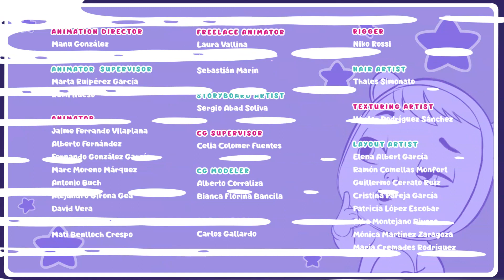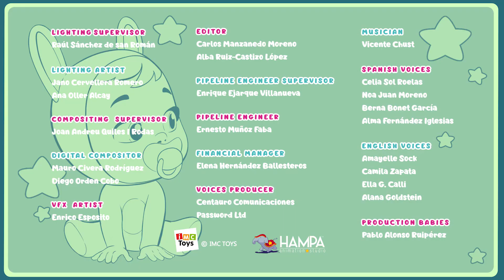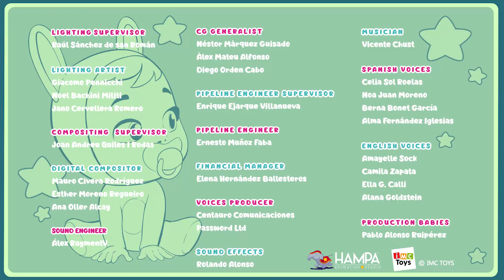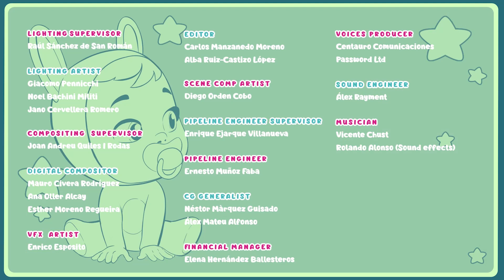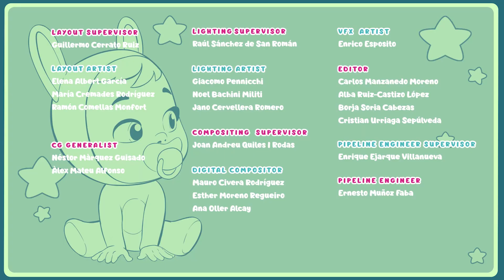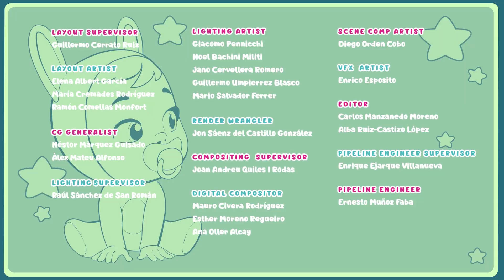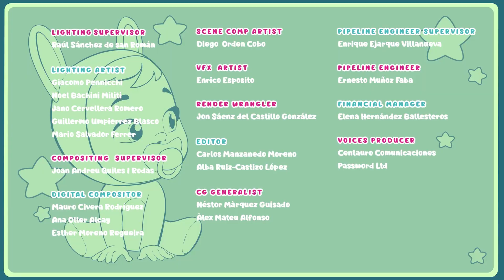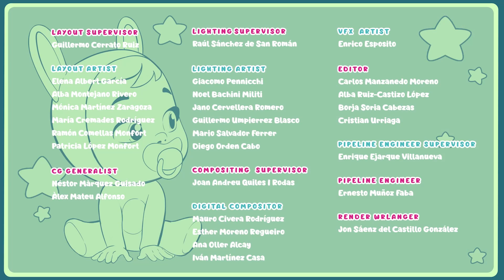😎 Novos AMIGOS 😎 CRY BABIES 💦 MAGIC TEARS 💕 DESENHO INFANTIL para CRIANÇAS em PORTUGUÊS